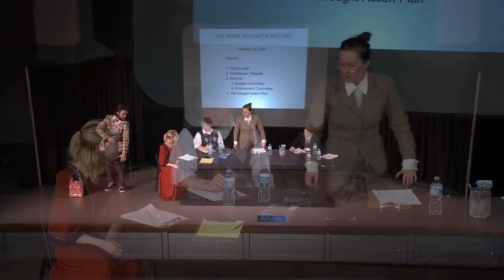Trailer of "Downstream": Performing Perspectives about Water Security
DescriptionBetween May 2013 and May 2014 the Global Institute for Water Security and the School of Environment and Sustainability partnered with the Department of Drama at the University of Saskatchewan to produce a touring theatrical play funded by a grant from the Social Sciences and Humanities Research Council of Canada.  The play was called "Downstream" and was an interactive show where audience members participated in deciding the outcome of the plot.  The plot was based around a stewardship board that at the outset of the play needed to write a drought management plan.  During the often sarcastic and humorous debate around the board table, it came to the board members attention that a serious flood was occurring in the river basin.  The play then transforms into a game called "The Flood Management Challenge."  The board members transformed into representative items from each water sector. These 'items' (an irrigation district, fish, golf course, prairie town, oil field, and delta community) presented arguments as to why they deserve to be protected from the devastating effects of a flood.  The audience members and specially selected 'key decision makers' from the audience were then tasked with allocating Ping-Pong balls to decide what level of protection each water sector will get as the flood runs downstream.

The play invited the audience members to learn more about the heated arguments in water management.  The options presented and the resources to be allocated were purposefully limited to expose people to the realities of trying to manage river basins across different provinces, sectors, stakeholder interests, and with the uncertainty associated with climate change and extreme events.  Although the characters and script presented extremes of personalities and stereotypes, the play worked to build empathy among water users in a fictional river basin just by exposure to many different viewpoints. These viewpoints arose from research workshops that were conducted across the Saskatchewan River Basin in 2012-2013. The playwright worked with researchers, postdoctoral fellows, stakeholders, and the director to finalize the script after many iterations and much debate.

Actors and crew members were cast from senior students in the Department of Drama.  These students gained the opportunity to be involved in a travelling show, learn about water management in the Saskatchewan River Delta, and earn payment for their work.  The actors gained valuable skills and experience that they otherwise would have limited opportunities to achieve without the grant from SSHRC.

Downstream was a production that sought to bring people together on many levels; it was a collaboration between natural and social scientists working at a Canadian Excellence Chair-funded research institute, a playwright specializing in examining issues of oppression in society, and a pragmatic and student-focused Department of Drama. The funding for the play was provided by SSHRC and by the Department of Drama -- Greystone Theater.